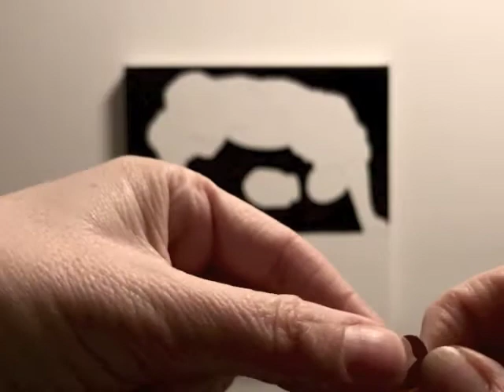Look up - and care for our nature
An image I think frames our time today is the picture Narcissus. Narcissus is in Greek mythology the tale of a beautiful boy who falls in love with his own mirror image, so much that he falls into the water and drowns - eventually being transformed and growing up as a lily (narcissus). So a narrative about how humankind when only occupied with himself/herself, forgets all about the surroundings - and the foundation of life, nature.